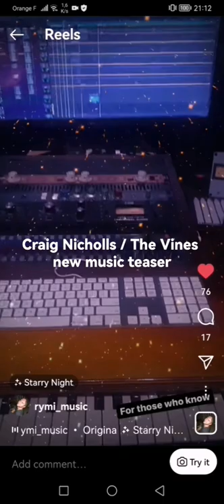Craig Nicholls/The Vines new music teaser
thanks to Ryan Miller (producer, @rymi_music on instagram) for sharing.